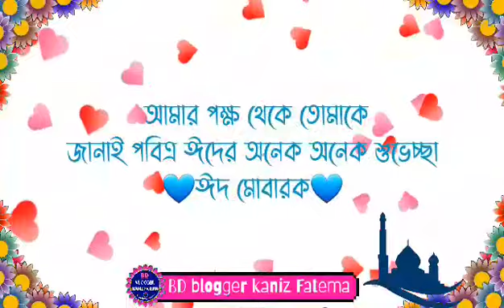ঈদের ছন্দ|ঈদের মেসেজ|ঈদের এসএমএস|ঈদের শুভেচ্ছা|ঈদ মোবারক|ঈদের বাংলা ছন্দ|Eid Mubarak|eid sms|Wish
eid mubarak status,eid mubarak song,eid Mobarak ,eid mubarak quotes,eid mubarak wisheseid,ঈদ মোবারক.

Eidmubarak
eid mubarak family status,
eid mubarak beautiful status,
eid mubarak video, eid mubarak special whatsApp status, eid wishes, eid wishing eid wishing status,
chand raat status,